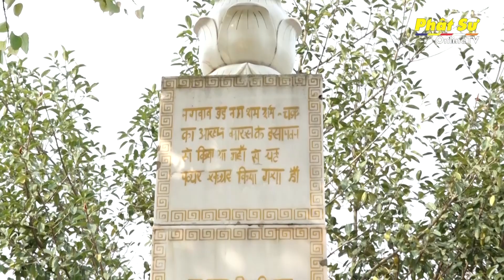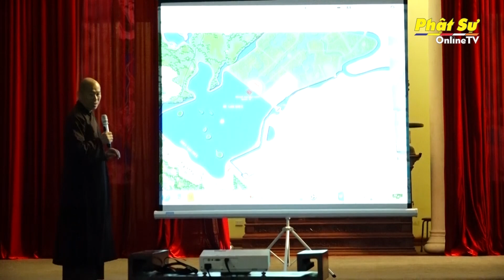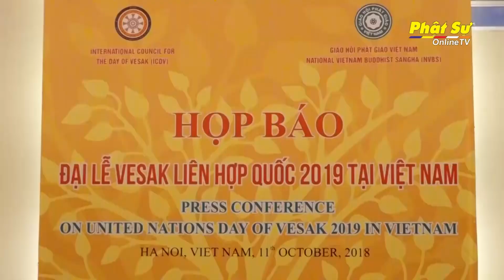Hà Nội: Tập huấn 300 Tăng Ni sinh tại Học viện Phật giáo Việt Nam